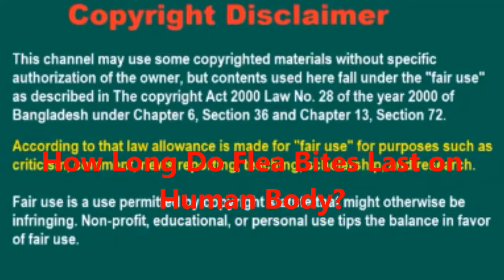Flea Bites Last on Human Body - How Long?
61. Learn about "Flea Bites Last on Humans Body - How Long?" It is very important to know how long do flea bites last in our bodies. Besides, we should know about its infestation, symptoms, and risk factors. We learn from flea’s life story that they caused two critical diseases, plague and typhus. Though plague and typhus are not available nowadays, we should be aware that they are dangerous.

Fleas are very disgusting parasites that bite humans, rats, dogs, cats, and other pets. You should maintain something if fleas bite you. You may have some allergy and the place on which flea bites may be infected if you scratch there. So, you should take some necessary steps to prevent flea bites and remove the healing caused by flea bites.